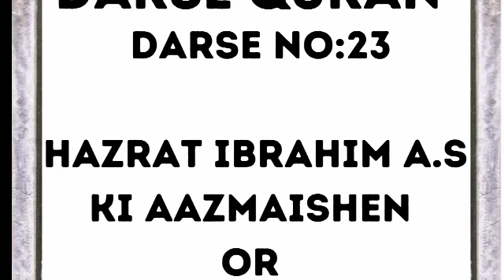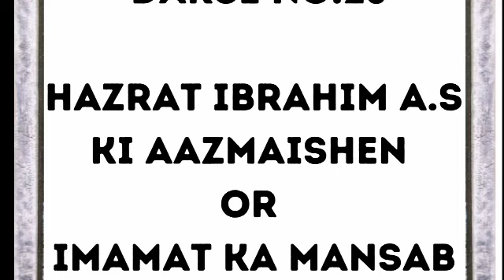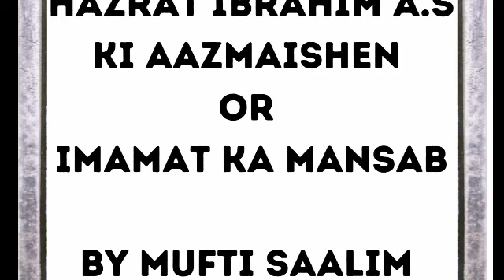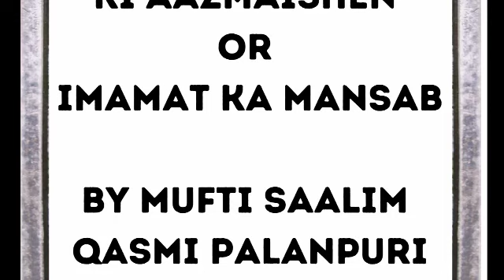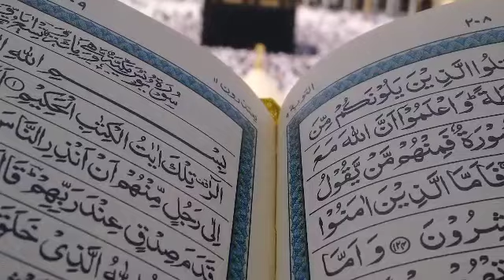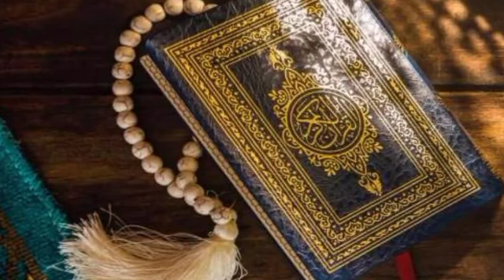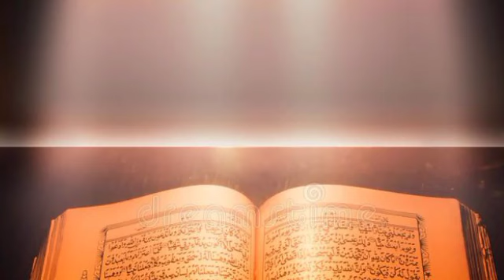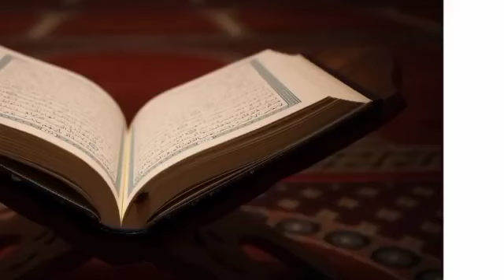𝗗𝗔𝗥𝗦𝗘 𝗤𝗨𝗥𝗔𝗡|| 𝗗𝗔𝗥𝗦𝗘 𝗡𝗢:𝟮𝟯 || 𝗕𝗬 𝗠𝗨𝗙𝗧𝗜 𝗦𝗔𝗔𝗟𝗜𝗠 𝗤𝗔𝗦𝗠𝗜 𝗣𝗔𝗟𝗔𝗡𝗣𝗨𝗥𝗜 @mufti_salim_qasmi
𝗗𝗔𝗥𝗦𝗘 𝗤𝗨𝗥𝗔𝗡

𝗗𝗔𝗥𝗦𝗘 𝗡𝗢:𝟮𝟯

𝗛𝗔𝗭𝗥𝗔𝗧 𝗜𝗕𝗥𝗔𝗛𝗜𝗠 𝗔 𝗦 𝗞𝗜 𝗔𝗔𝗭𝗠𝗔𝗜𝗦𝗛𝗘𝗡 𝗢𝗥 𝗜𝗠𝗔𝗠𝗔𝗧 𝗞𝗔 𝗠𝗔𝗡𝗦𝗔𝗕

𝗕𝗬 𝗠𝗨𝗙𝗧𝗜 𝗦𝗔𝗔𝗟𝗜𝗠 𝗤𝗔𝗦𝗠𝗜 𝗣𝗔𝗟𝗔𝗡𝗣𝗨𝗥𝗜